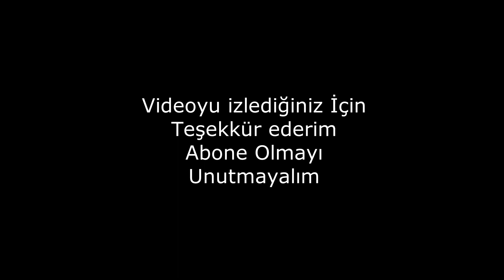Mercedes om611,om646 ve om647 motor emmemanifolt klepe sorunu ve önlemi